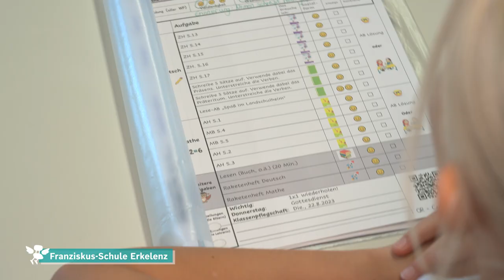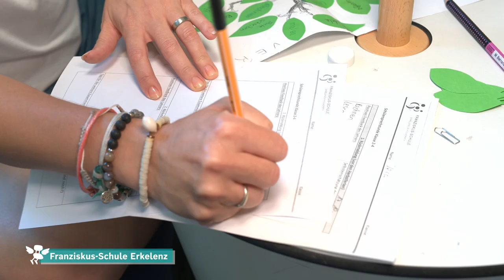Franziskus-Schule - Nominiert für den Deutschen Schulpreis 2023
Die Franziskus-Schule in Erkelenz (Nordrhein-Westfalen) nimmt eine starke Leistungsdiagnostik als Grundlage, um individuelle Lernangebote zu entwickeln. Am 12. Oktober 2023 wird der Deutsche Schulpreis verliehen.